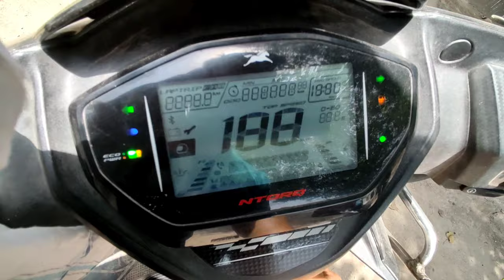Independence Day | Kite Flying | Vlog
Hello FRIENDS
Welcome back to Mohit k toofani vlogs I hope you all are fine and doing well in your life.